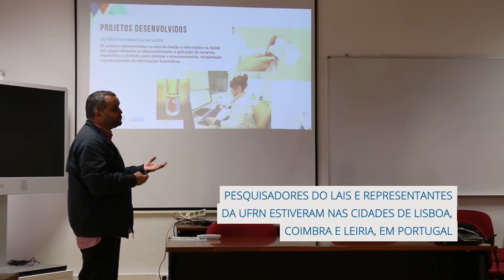LAIS inicia propostas de cooperação entre UFRN e instituições de Portugal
Pesquisadores do Laboratório de Inovação Tecnológica em Saúde estiveram na Universidade de Coimbra, na Universidade Aberta de Portugal, no Instituto Politécnico de Leiria e na Universidade Nova de Lisboa.